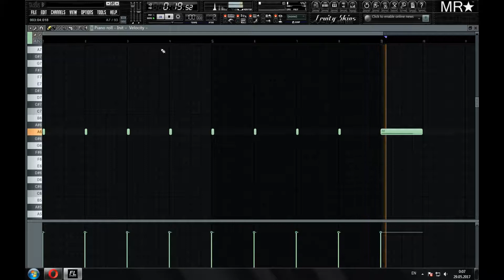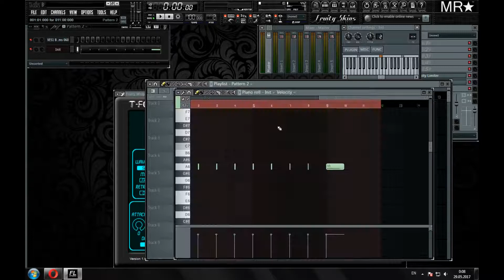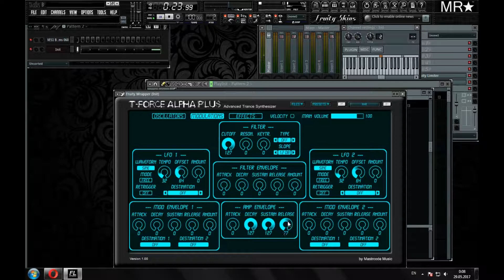Tutorial Synthesize Heartbeat, Oscilloscope sound FL Studio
Tutorial for creation Heart beat sound (100 bpm) and Oscilloscope (Heart Rate Monitor) sound in FL Studio 11.
You need:
1. DAW (FL Studio);
2. Kick (Bassdrum) sample (VES1 Bassdrums 060);
3. Simple sithesizer vst (T-Force Alpha Plus).

Урок по созданию, синтезу имитации биения человеческого сердца и звука осциллографа.
Понадобится:
1. Аудиоредактор;
2. Клубный басовый барабан (VES1 Bassdrums 060);
3. Простой вст синтезатор (T-Force Alpha Plus).